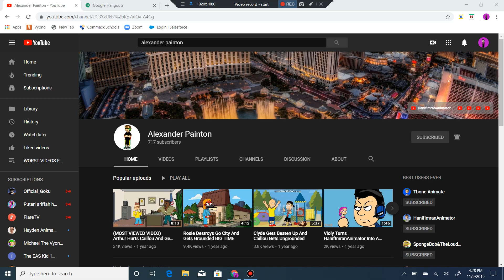Shoutout To Alexander Painton